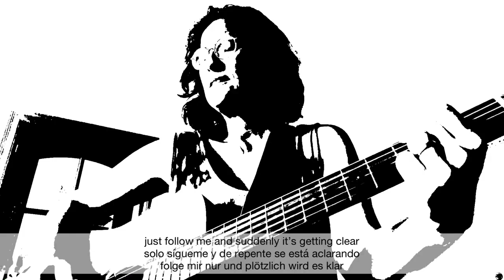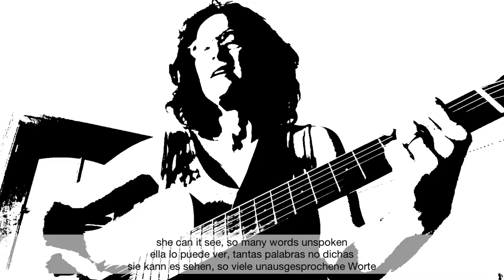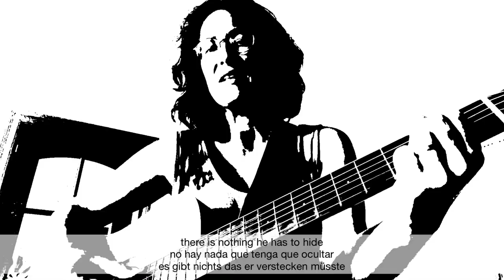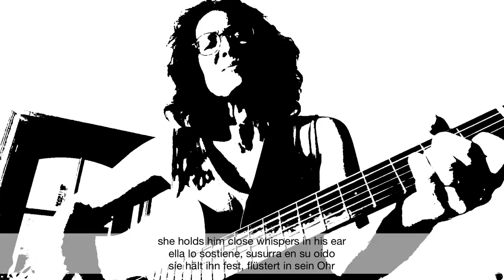The Angel - Lisi4u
this is a very difficult and sad topic… I know quite a lot of people who decided to end with there lifes. How deep has to be the despair not to be able to find  any other solution 💔

it is heartbreaking that they even think that the others would have a better life without them in it.

I like to believe that everyone of us has an angel who protects our way, every step and is always at our side.